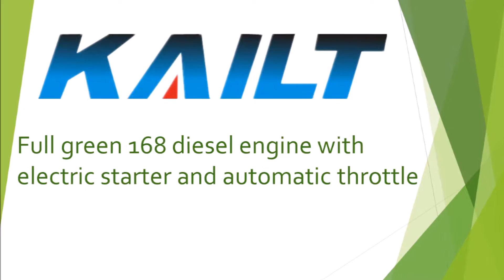KAILT gasoline and diesel engines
Nusrat Yaminov
Sales Manager
Mobile (Viber, WhatsApp, WeChat and Telegram): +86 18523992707